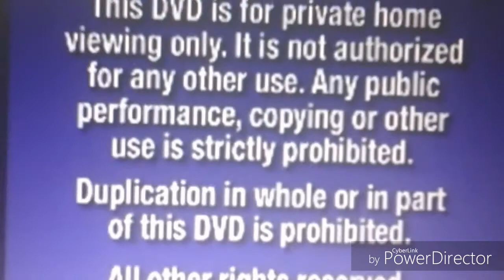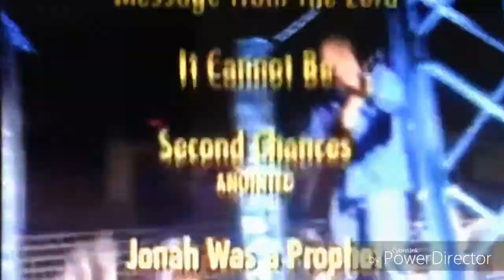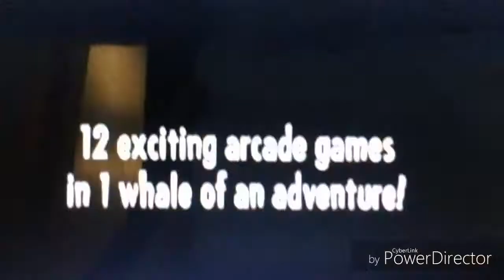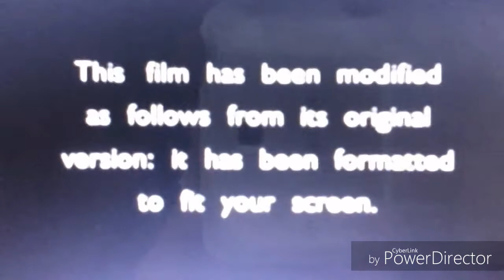Opening to Big Idea's Jonah A VeggieTales Movie Mashup Special Edition 2017 DVD (Fullscreen/Side B)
Here is another DVD Opening for the Jonah mashup DVD, but this time, it's on other side of the disc. So I think my next video is going to be the DVD Menu of this movie. Anyway, I think I should start making Part 1 of Pony Age, then on February 8th 2017, I will upload it on my Movie #2 channel. MLP is own by Hasbro, Finding Dory is own by Disney, Jonah is own by Big Idea, THX is own by Lucasfilm, Ice Age is own by Fox and Blue Sky, and Minions is own by Universal. Enjoy this 2nd DVD Opening of Jonah Mashup!

Next Video: Big Idea's Jonah A VeggieTales Movie Mashup Special Edition DVD Menu